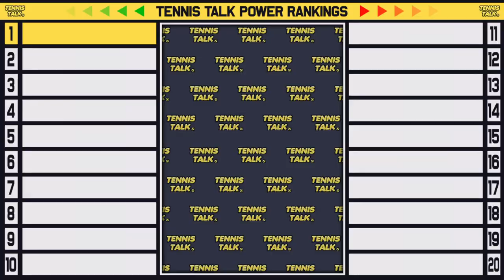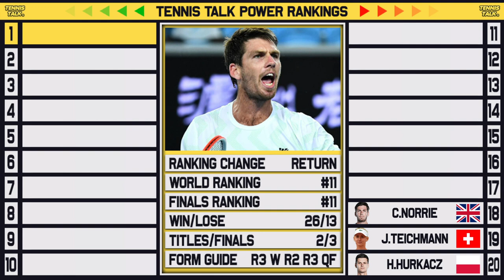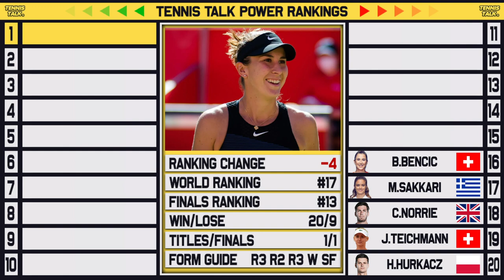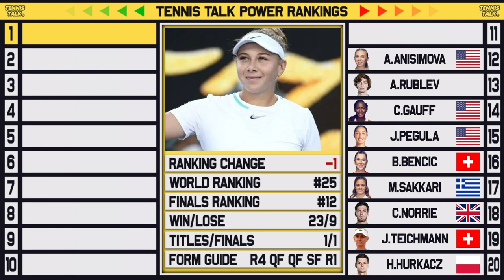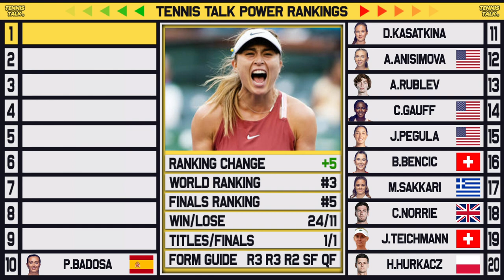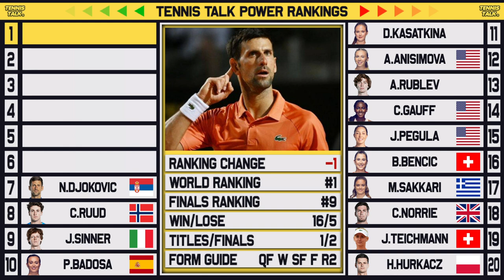Nadal, Swiatek Dominate | Jabeur Falls after French Open | Tennis Talk Power Rankings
After a crazy two weeks of tennis at Roland Garros 2022 the power rankings have changed dramatically with new faces entering the Top 20 and a change at the top. Who will be number one this week?

0:00 | Intro
0:21 | Number 20
0:38 | Number 19
0:59 | Number 18
1:20 | Number 17
1:46 | Number 16
2:09 | Number 15
2:32 | Number 14
2:59 | Number 13
3:17 | Number 12
3:43 | Number 11
4:04 | Number 10
4:32 | Number 9
4:45 | Number 8
5:07 | Number 7
5:35 | Number 6
5:56 | Number 5
6:16 | Number 4
6:38 | Number 3
6:55 | Number 2
7:13 | Number 1
7:41 | Outro

Power Rankings Explained
1. The Rankings are determined by players wins and loses (Elo Algorithm)
2. If you beat higher ranked player than yourself you will gain more points than if you beat a lower ranked player
3. If you lose to lower ranked player than yourself you will lose more points than if you beat a higher ranked player
4. Walkover and retirements are counted as a loss to that player